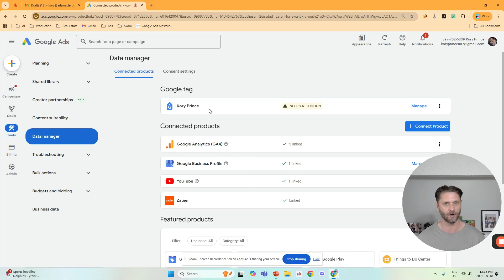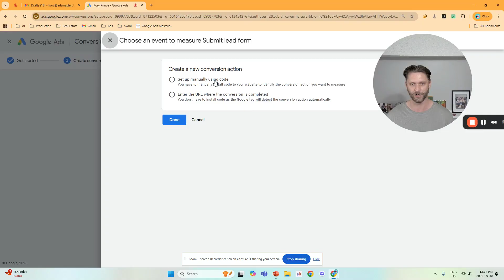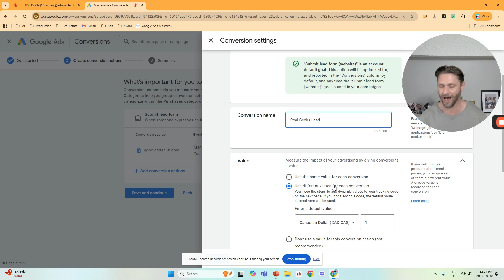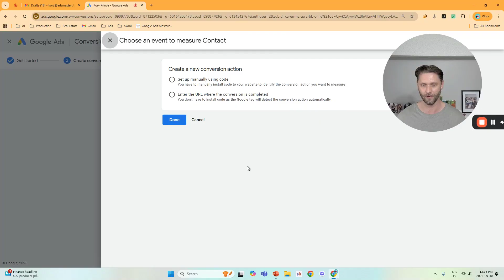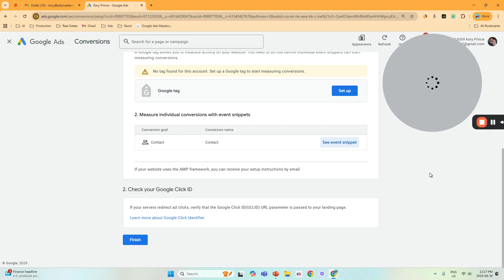Google Ads Conversion Tracking with Real Geeks | The Tutorial for Real Estate Agents & Realtors 2025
In this video: Google Ads Conversion Tracking with Real Geeks | The Tutorial for Real Estate Agents & Realtors 2025

*Huge Announcement* 👉 Learn to run profitable Google Ads for your business
Join for free & get up to a $3000 ad credit

Hey friends, welcome back to the channel! If you are new here, my name is Kory, I run Google Ads for my real estate business and on this channel we explore how to run successful Google Ads campaigns that can help you generate great results for you and our clients.